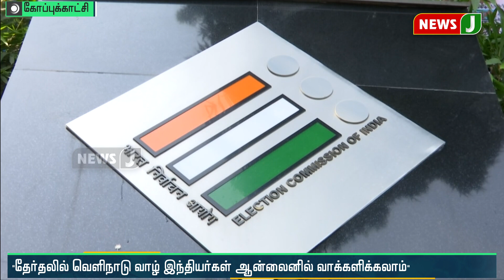வெளிநாடு வாழ் இந்தியர்கள் ஆன்லைனில் வாக்களிக்கலாம்!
- தேர்தலின்போது வெளிநாடு வாழ் இந்தியர்கள் ஆன்லைனில் வாக்களிக்கும் திட்டம்- வெளியுறவுத்துறை அமைச்சகம் ஒப்புதல்